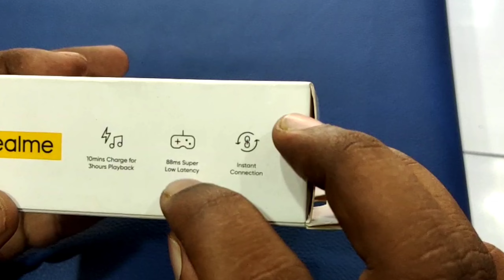Realme Buds Q2 unboxing and review! Full paisa wasool buds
realme buds q2
realme
realme buds
tutorial
earbuds
tws
unboxing
realme buds q2 review
realme buds q2s
tips
earphones
realme q2s
realmebudsq2
realmeearbuds
wirelessconnection
true wireless earbuds
realme earbuds
under 2000
truly wireless
best earbuds
best tws
realme tws
realme buds q2 neo
best bluetooth
best earphones
wireless earbuds
realme q2 earbuds unboxing